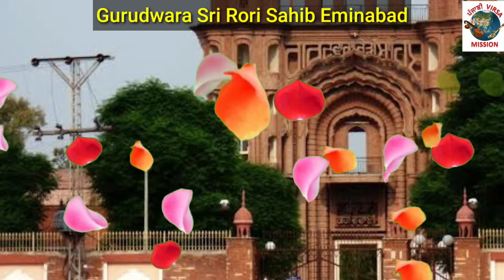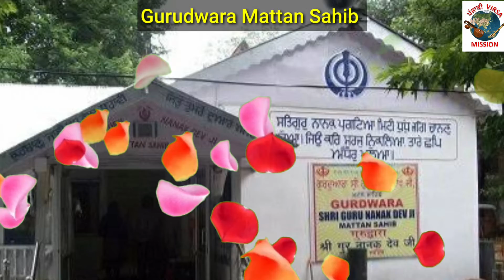Jithe Baba Pair Dhare | Gurbani | Kirtan | Golden Temple | Hazuri Ragi | Dhan Guru Nanak Dev Ji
" Punjabi Virsa Mission "

Punjabi Virsa Mission ™